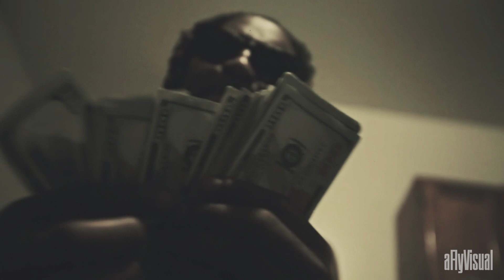BOSS SHORTY "NOTHING ELSE TO DO" shot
Directed/Filmed/Edited by FlyTy (A Fly Visual)